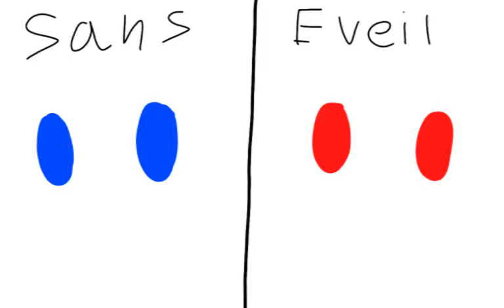Don't let blue eat suger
I hope you love the video oh and the music  is  not  mine  and undertale  belong  to  toby  fox !